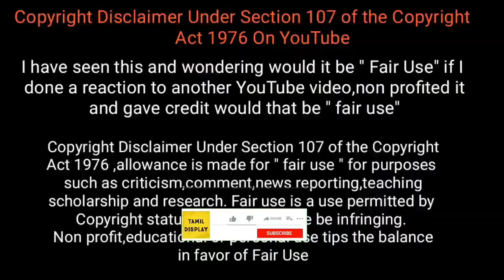கேமராவில் பதிவான நிகழ்வுகள் / Animals interesting Things / Tamil Display